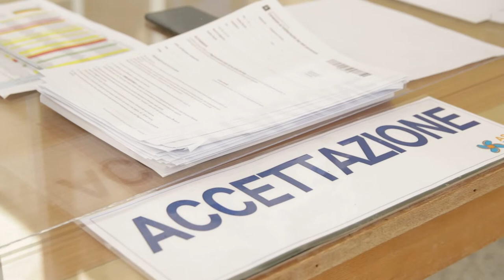Covid: al via la vaccinazione per i bambini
Partirà domani in Abruzzo la vaccinazione antiCovid per gli oltre 71mila bambini da 5 a 11 anni. Le quattro Asl abruzzesi stanno già predisponendo luoghi dedicati dove vaccinare i più piccoli alla presenza di pediatri